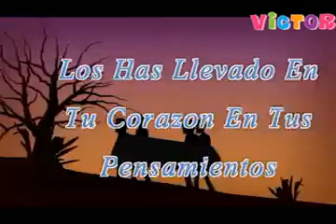Recordando a nuestros difuntos